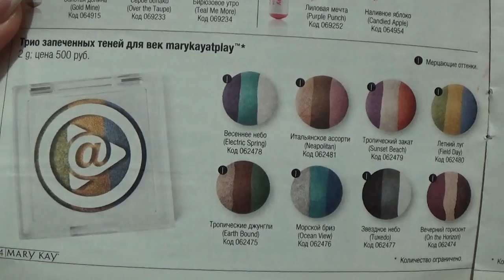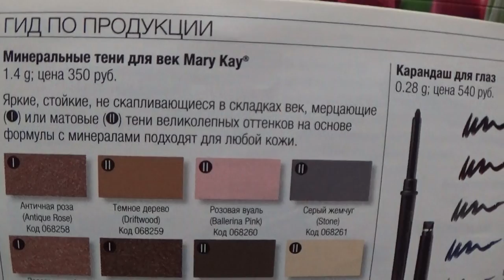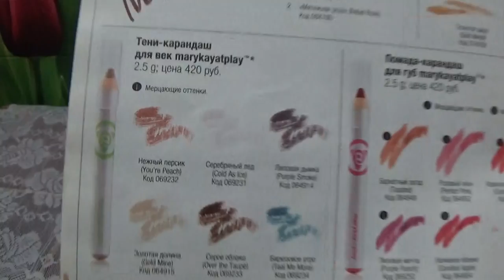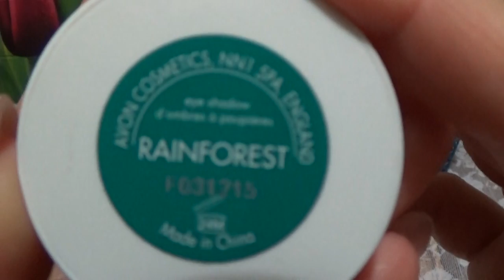ВСЕ МОИ ТЕНИ (4 часть)